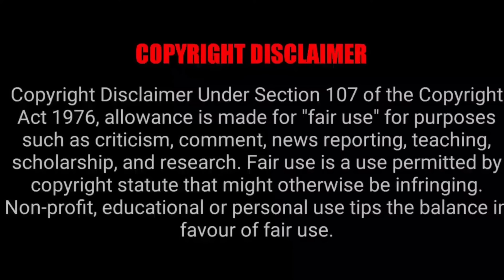THE ANGEL NEXT DOOR SPOILING ME ROTTEN EPISODE 8 REACTION MASHUP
RYU RYU
J REACTS
HARISM
YABOYROCKLEE
LenardGJ1X